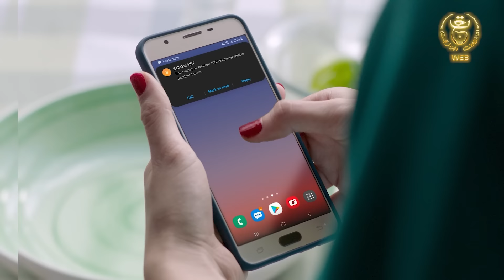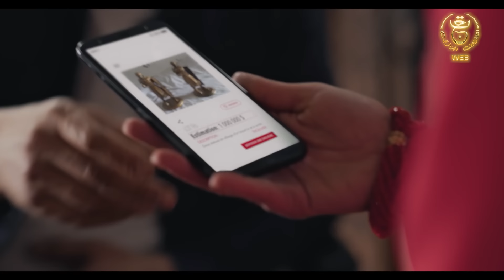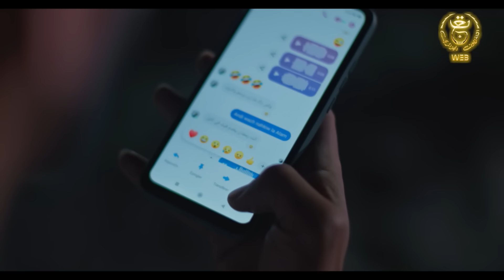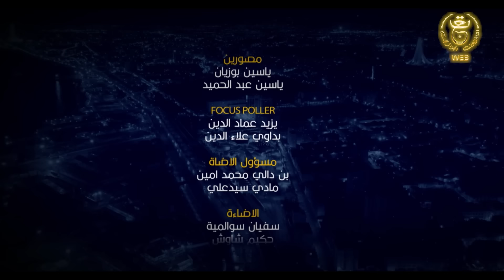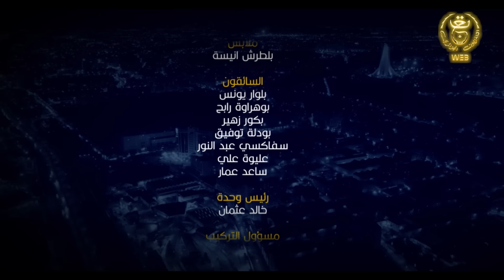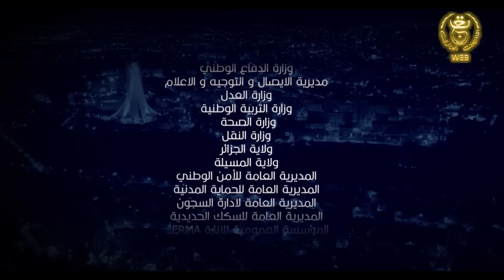مسلسل الدامة الحلقة الخامسة عشر 15 || EDAMMA Ep 15